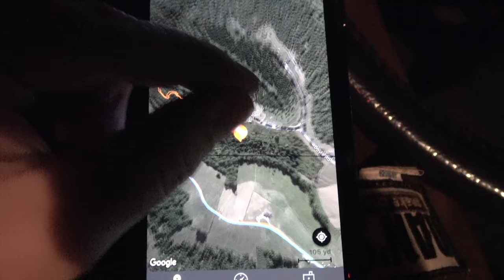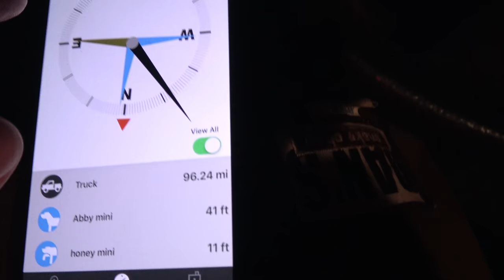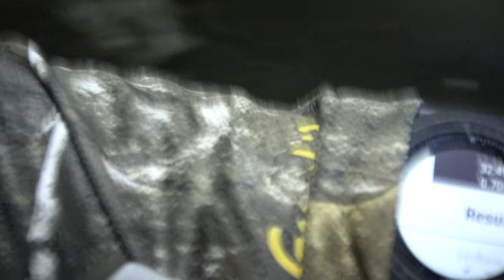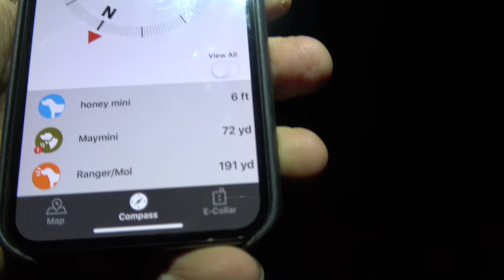Raccoon Hunt (Hound Power) Full Hunt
On This Hunt i had my Walker Coon Dogs Ranger Harlan Honey & May. It was one of the coolest nights so far this summer.

Hunt Recorded on Sep 7 2019